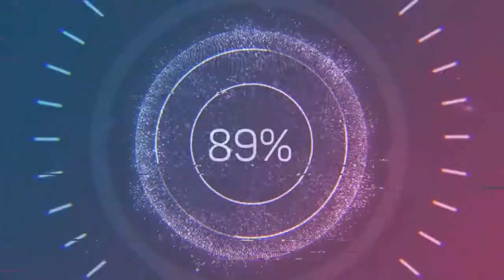My hero academia gameplay 3, Best fights, Bakugo vs Eraser head, Nighteye vs Midoriya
02:43 Ochaco Uraraka(Gravity) vs  Camie Utsushimi (Illusion)
05:32 Katsuki Bakugo (Explosion) vs Seiji Shishikura (Meatball)
08:37 Denki Kaminari (Electricity) vs Seiji Shishikura (Meatball)
15:17 Shoto Todoroki (Ice & Fire) vs Inasa Yoarashi (Whirlwind)
19:25 Inasa Yaorashi (Whirlwind) vs GANG ORCA (Orcinus)
22:51 Izuku midoriya (One for all) vs GAND ORCA (Orcinus)
28:57 IZUKU MIDORIYA (ONE FOR ALL) vs KATSUKI BAKUGO (EXPLOSION)
39:01 Nejire Hado (Wave Motion) vs Tsuyu asui (Frog)
42:35 Mirio Togata (Permeation) vs Izuki midoriya (One for all)
47:50 SHOTA AIZAWA (ERASER HEAD) vs KATSUKI BAKUGO (EXPLOSION)
56:57 IZUKU MIDORIYA (ONE FOR ALL) vs MIRIO TOGATA (PERMEATION)
01:01:27 IZUKU MIDORIYA (ONE FOR ALL) vs NIGHTEYE (FORESIGHT)